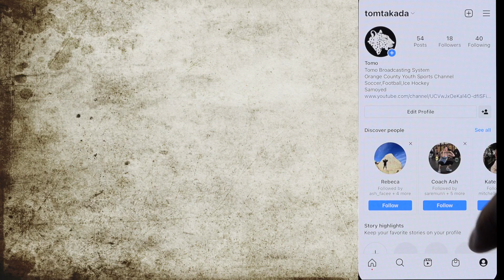CERRITOS MEMORIAL CHALLENGE Girls 09 BLUES vs CDA SLAMMERS